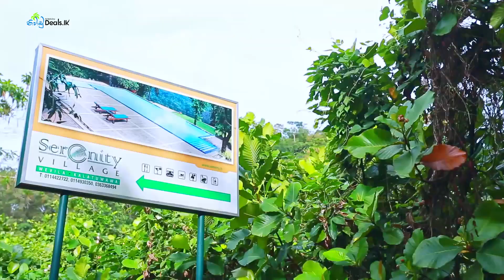Serenity Village - Ingiriya - Sri lanka - Niwadu Deals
erenity Village, one of the pioneering Eco friendly tourist attractions, blends with nature beautifully, yet combines a touch of modernity in its architecture and design.All cottages are built on top of the hill and the balconies open to an infinity of mountains beyond. Strips of timber cover the walls, ceiling and floors giving an earthly feel, almost as if living inside the core of a tree.